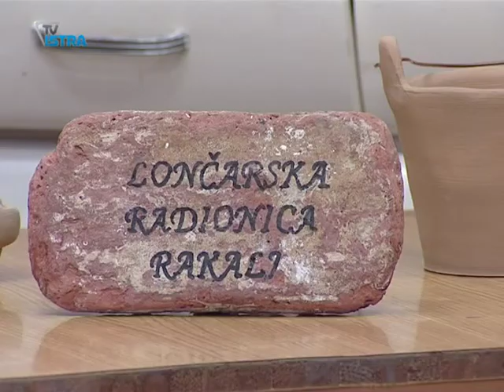"Lonci, žene, lonci!"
Najstariji oblik istarskog rukotvorstva; izradu rakljanskih lonci o kojima je pisao i slavni rakljanac Mate Balota, čuva još samo obitelj valić. Tradiciju djedova i baka revitalizirali su pred dvije godine, pa njihova lončarska radionica danas odiše kulturom kraja u kojem žive.